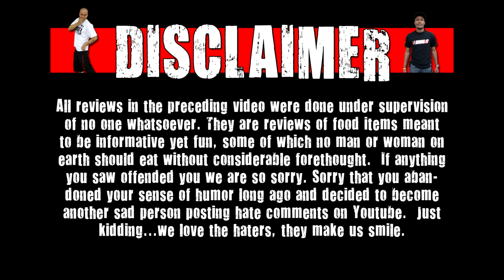WE Shorts - Snyder's Of Hanover Pretzel Poppers Three Cheese & Cinnamon Sugar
Today on WE Shorts Matt Zion, Deathtoll, & Chris Wreckless review Snyder's Of Hanover Pretzel Poppers Three Cheese & Cinnamon Sugar!